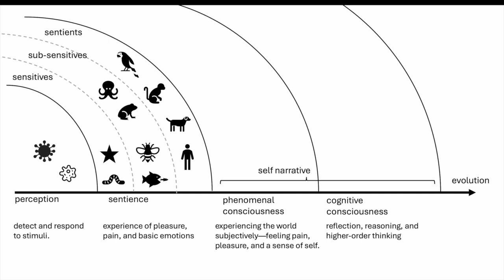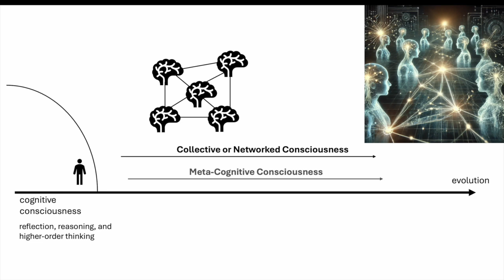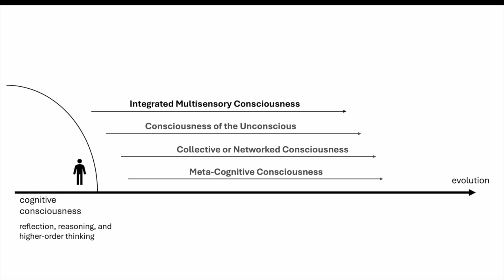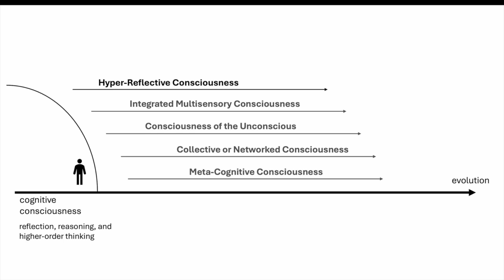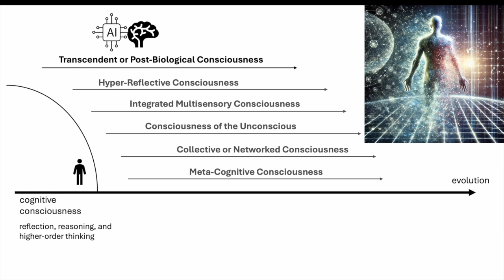Future Stages of Consciousness: From Collective Minds to Post-Biological Evolution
00:00 Intro
00:30 Future Stages of Consciousness
05:58 20-50 Years From Today
09:08 100+ Years From Today
13:32 Wrapping up

People you might be interested in:

Collective or Networked Consciousness
1. Bryce Huebner
    * Research Focus: Distributed cognition, macrocognition, and collective intelligence.
    * Relevant Work: "Macrocognition: A Theory of Distributed Minds and Collective Intentionality" (2014) – Huebner's book explores how cognitive processes can be distributed across groups and systems, forming the basis for collective consciousness

2. Edwin Hutchins
    * Research Focus: Distributed cognition and human-environment interaction.
    * Relevant Work: "Cognition in the Wild" (1995) – Hutchins’ work examines how cognitive tasks are shared across individuals and tools in complex environments, such as naval ship navigation and aviation, providing key insights into collective consciousness .

3. Andy Clark
    * Research Focus: Extended mind theory, collective cognition, and the relationship between human minds and external tools.
    * Relevant Work: "Supersizing the Mind: Embodiment, Action, and Cognitive Extension" (2008) – Clark discusses how cognitive processes are not limited to the brain but distributed across the body and the environment, foundational for understanding networked consciousness.

4. Luciano Floridi
    * Research Focus: Philosophy of information, ethics of digital technologies.
    * Relevant Work: "The Fourth Revolution: How the Infosphere is Reshaping Human Reality" (2014) – Floridi explores how digital environments (the "infosphere") are changing our notions of identity and cognition, hinting at future collective forms of consciousness.

5. Pierre Lévy
    * Research Focus: Collective intelligence, digital culture, and the evolution of knowledge sharing.
    * Relevant Work: "Collective Intelligence: Mankind's Emerging World in Cyberspace" (1997) – Lévy introduced the concept of collective intelligence, where individuals contribute to and benefit from shared knowledge in digital networks.

Transcendent or Post-Biological Consciousness
1. Ray Kurzweil
    * Research Focus: Technological singularity, AI, and mind uploading.
    * Relevant Work: "The Singularity Is Near: When Humans Transcend Biology" (2005) – Kurzweil discusses the future convergence of humans and machines, leading to the possibility of mind uploading and post-biological consciousness.

2. Nick Bostrom
    * Research Focus: Superintelligence, existential risks, and the future of AI.
    * Relevant Work: "Superintelligence: Paths, Dangers, Strategies" (2014) – Bostrom examines the implications of developing artificial intelligence that surpasses human intelligence, including the possibility of post-biological or synthetic consciousness.

3. Susan Schneider
    * Research Focus: Artificial intelligence, consciousness, and the future of the mind.
    * Relevant Work: "Artificial You: AI and the Future of Your Mind" (2019) – Schneider explores the future intersection of human minds and artificial intelligence, including the possibility of mind uploading and the ethical questions it raises.

4. Max Tegmark
    * Research Focus: Physics, AI, and the future of life.
    * Relevant Work: "Life 3.0: Being Human in the Age of Artificial Intelligence" (2017) – Tegmark discusses how artificial intelligence could reshape life, including the idea that human consciousness may one day be transcended or merged with machine intelligence.

5. Thomas Metzinger
    * Research Focus: Philosophy of mind, self-model theory of consciousness.
    * Relevant Work: "The Ego Tunnel: The Science of the Mind and the Myth of the Self" (2009) – Metzinger's exploration of the self and consciousness raises questions about the potential for consciousness to exist in non-biological substrates and challenges our understanding of subjective experience.

You can find my take on things summarized in the books I wrote.

📙🇺🇸Chronicles of the Machine - Simulated conversations with Philip K. Dick

📙🇺🇸actuallyautistic - Living with Autism – A Poetic Exploration of the Spectrum